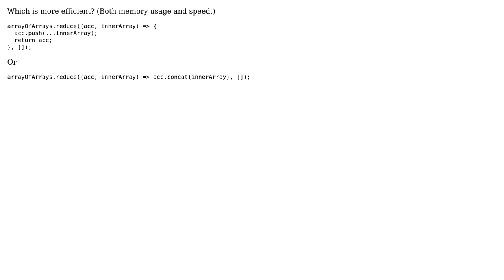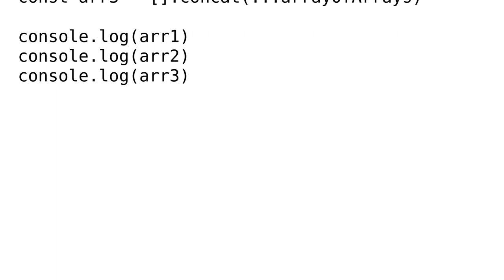Code Review: Javascript reducing an array of arrays to a single array with concat or push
With thanks & praise to God, and with thanks to the many people who have made this project possible! You are responsible for your own actions.